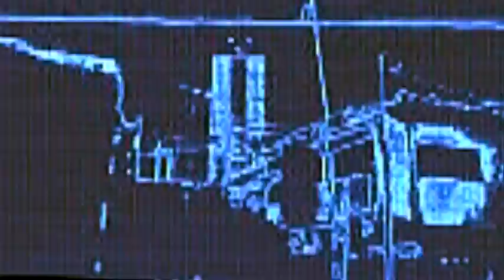INTERNET CLUB - NEVER LOG OFF (MV)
New tribute to Internet Club.

Music: Internet Club - NEVER LOG OFF (from 2011 album DELUXE)
Video: various gifs from Tumblr and Last.fm pages.